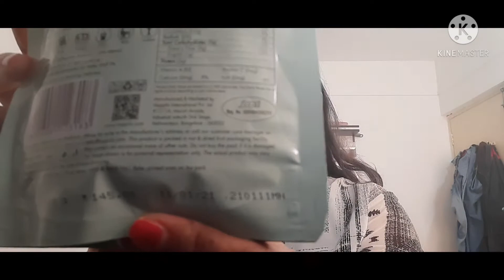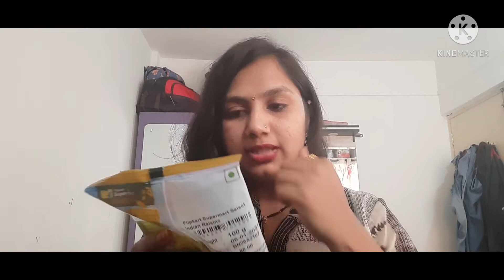flipkart grocery @1 rs